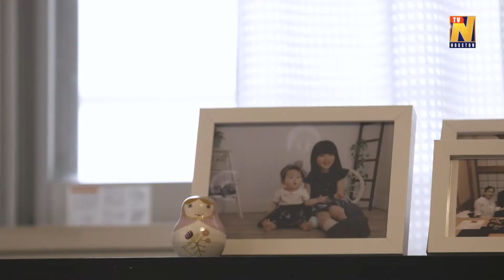Gender inequality is leaving women underutilized and underpaid in Japan